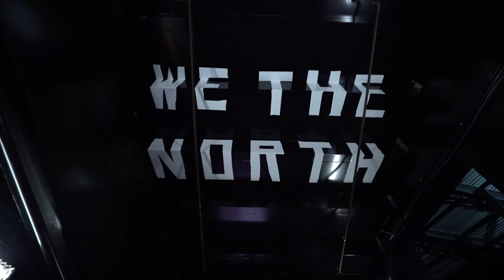"We're ready."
Game One.